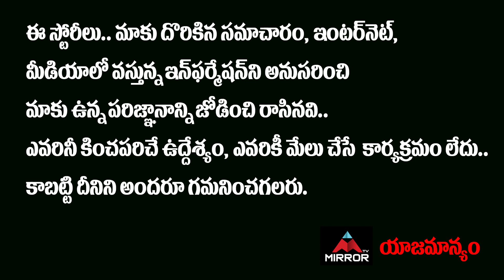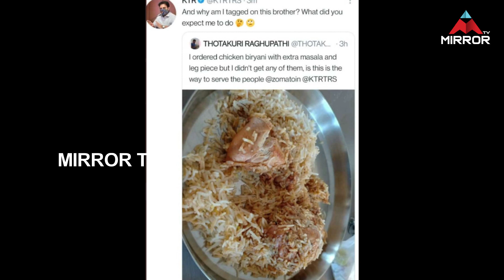KTR Tweet Goes Viral On BIRYANI MASALA | Asaduddin Owaisi Latest | Telangana News | Mirror TV